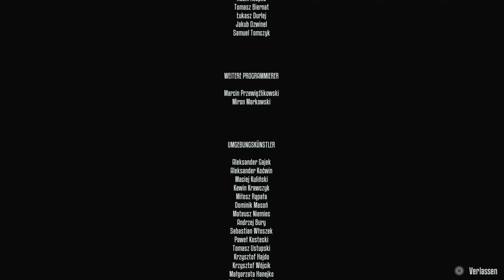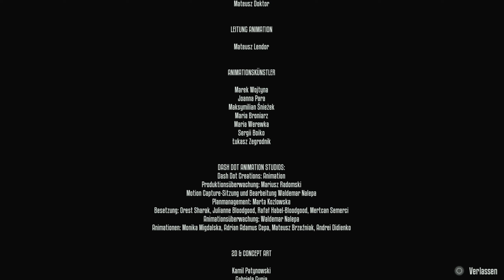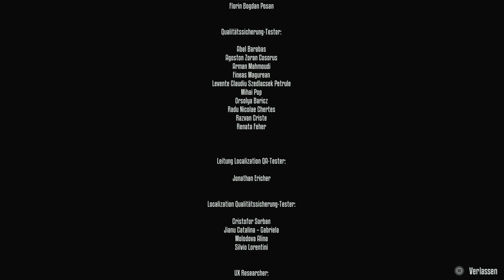Terminator:Resistance / PS5 / Blind / 032 - ENDE - Ende des Krieges!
Terminator:Resistance:Jacob greift Skynet an.

Terminator Resistance:

Studio:Fallen Teyon

Publisher:Reef Entertainment

Genre:First-person shooter

System:Playstation 5, Playstation 4

Altersfreigabe:Ab 16 Jahren

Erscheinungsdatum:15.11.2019